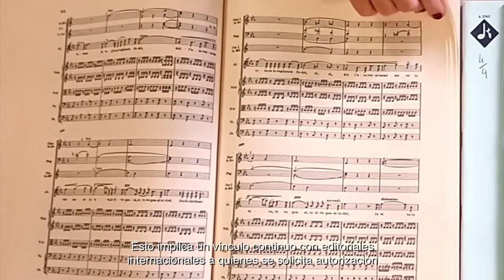Jimena Buxedas y Felipe Ortiz | Tu Sinfónica Nacional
La Biblioteca de Partituras del SODRE está ubicada en el Auditorio Nacional del Sodre y alberga todas las partituras de la Orquesta Sinfónica del Sodre, el Ballet Nacional Sodre, el Coro Nacional SODRE y el Conjunto de Música de Cámara.

Jimena Buxedas y Felipe Ortiz trabajan como archivistas de la Ossodre y aquí nos cuentan en la preparación de cada concierto.

estreno:
📅 jueves 2 de julio, 15h